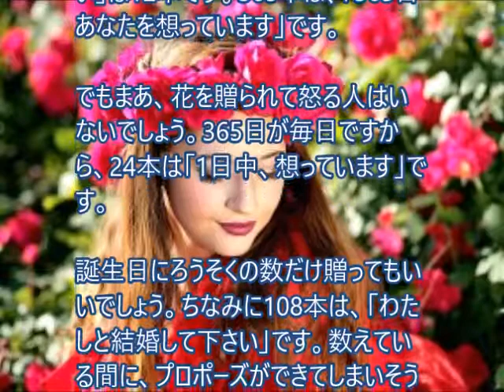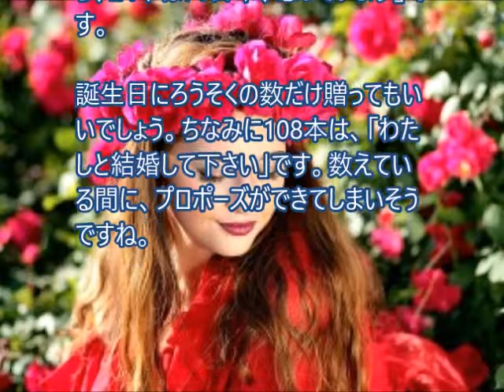バラを贈るなら1本か365本か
贈るバラの本数には意味がある